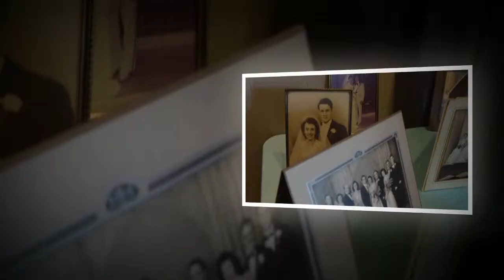Brittany and Ian Highlights